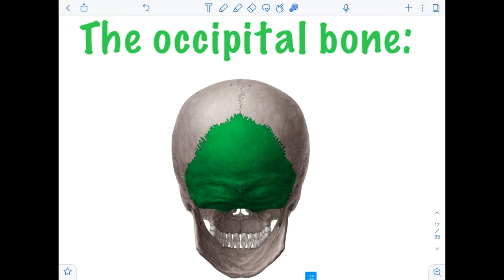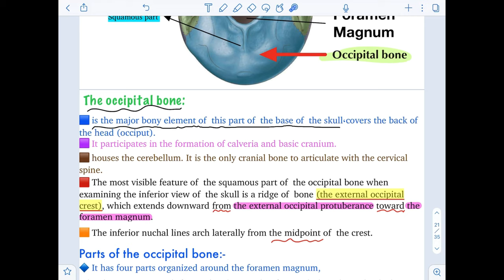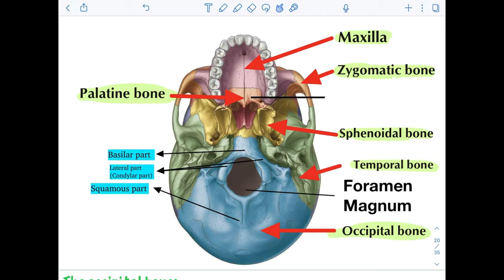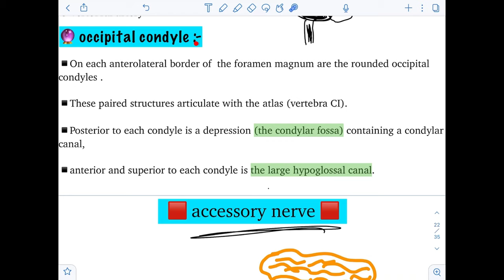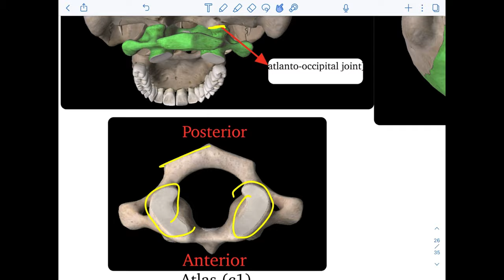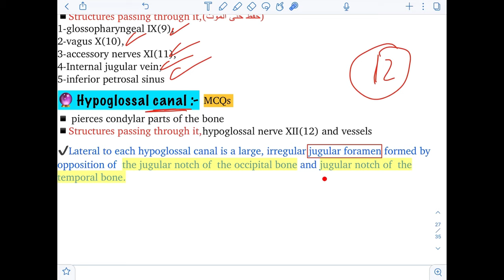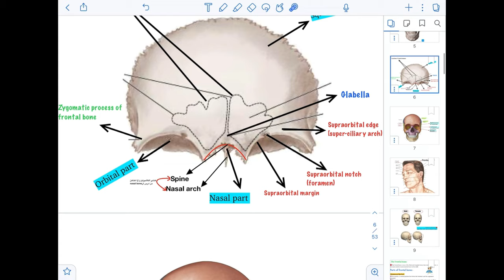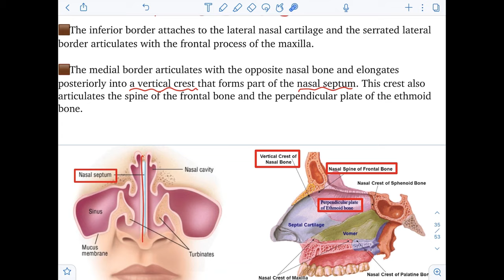Lec.2, H&N anatomy, skull bones, part2